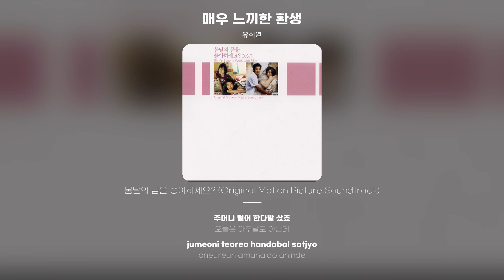[Lyric Video] 유희열 (Yoo Hee Yeol) - 매우 느끼한 환생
유희열 - 매우 느끼한 환생
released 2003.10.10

- Narration Performed by 윤종신
다시 태어난 것 같아요
내 모든게 다 달라 졌어요
그댈 만난 후로 난 새사람이 됐어요
우리 어머니가 제일 놀라요 음~
우선 아침일찍 깨어나
그대가 권해 주었던 음악틀죠
뭔지 잘 몰라도 난 그 음악이 좋아요
제목도 외우기 힘든 그 노래 음~
할때도 안된 샤워를 하며
그 멜로딜 따라해요
늘 힘들었던 나의 아침이
이렇게 즐거울 수 있나요
오 놀라워라 그대 향한 내 마음
오 새로워라 처음 보는 내 모습
매일 이렇다면 모진 이 세상도
참 살아갈만 할거에요
I Love Babe.
나 지금 전철안에 있어요.
이제는 예전처럼 예쁜 여자들 쳐다보지 않아요.
앞으로 세정거장..
조금만 기다려..그때 그 벤치에서...
관심도 없던 꽃가게에서
발길이 멈춰져요
주머니 털어 한다발 샀죠
오늘은 아무날도 아닌데
참 살아갈만 할거(사랑은 마술사간 봐요~)에요